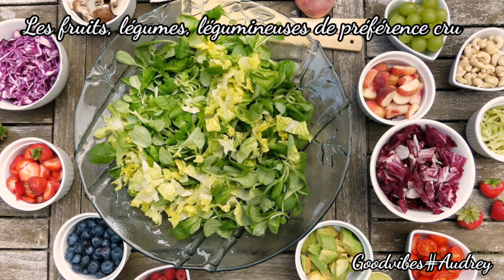Plexus solaire-☀️soleil intérieur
Notre plexus solaire est bien plus qu'un simple centre énergétique.
Il est en lien direct avec nos émotions subconscientes.
Je partage dans cette vidéo des astuces afin de mieux le connaître, comprendre sa fonction et bien entendu des astuces pour le préserver 🌞notre plexus solaire est notre 2ème cerveau, cerveau émotionnel.
A tt de suite 😉
Audrey

                   🎞 On se retrouve les mardis et vendredis à 19h00

musique proposée par La Musique Libre

images libres de droit pixabay